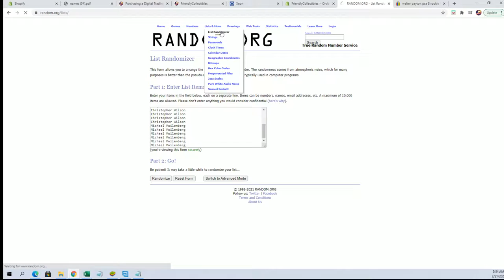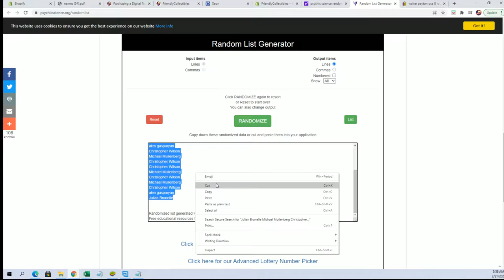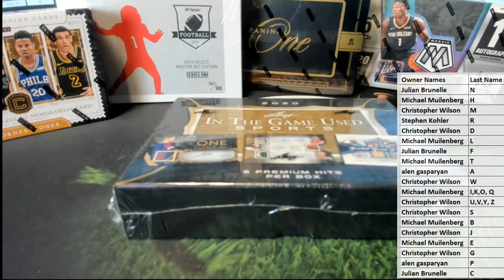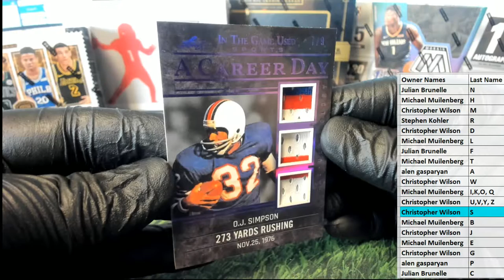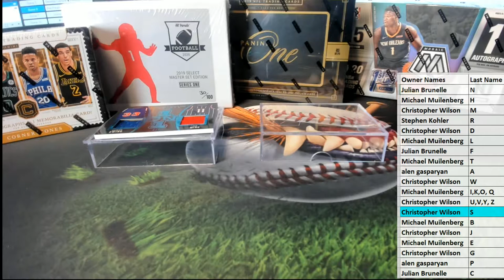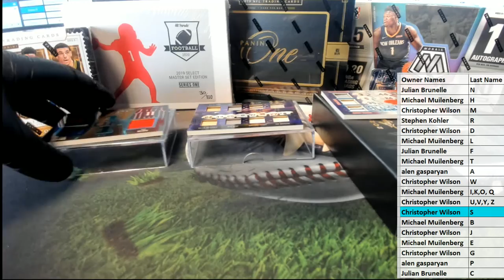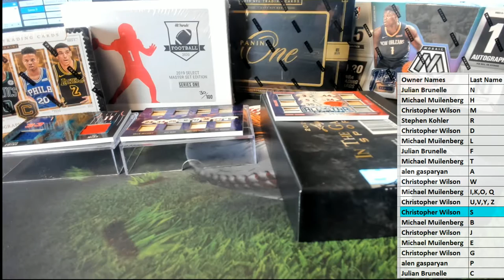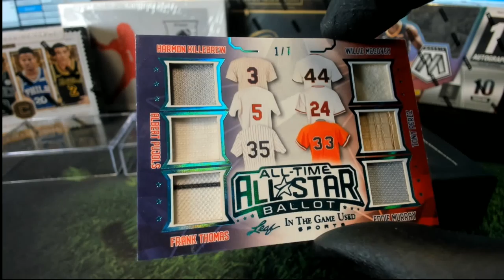2020 Leaf ITG Sports ID 20LEAFITGSPORTS932